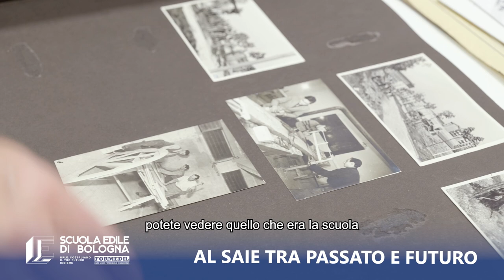Tra passato e futuro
AL SAIE TRA PASSATO E FUTURO

È in corso in questi giorni a Bologna il SAIE 2024 e la nostra Scuola Edile è presente con un grande e ricco stand caratterizzato, tra le tante cose, da una mostra di modelli e foto storiche che testimoniano la tradizione dell'istituto di formazione coniugata con l'innovazione di tecniche e materiali moderni per l'edilizia di oggi.

Ascoltiamo le riflessioni del nostro Direttore Luca Roversi!

Seguite tutti i nostri approfondimenti in pillole e le nostre trasmissioni, dove potete trovare tante curiosità tecniche, storiche e di attualità sul mondo dell'edilizia